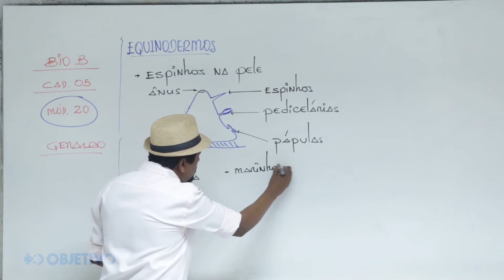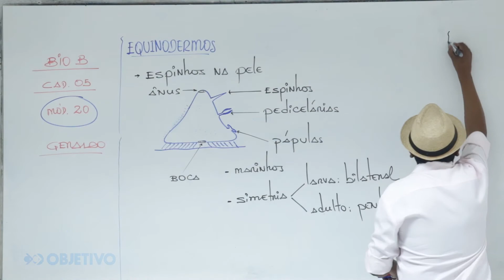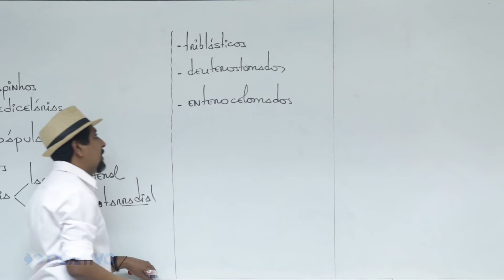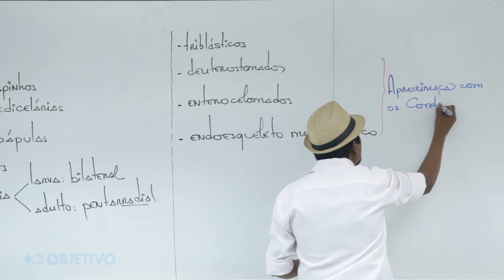Vamos aprender sobre a EQUINODERMOS? - com professor Geraldo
Hoje temos uma super dica sobre a EQUINODERMOS, com o professor Geraldo. Confere aí!